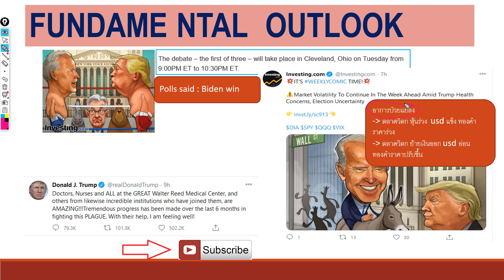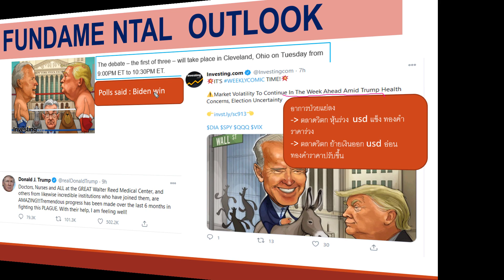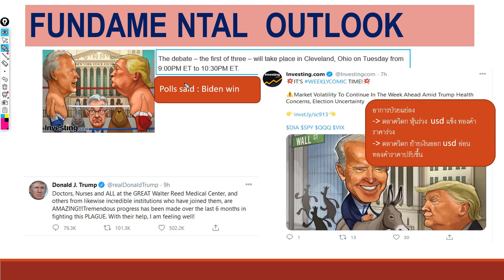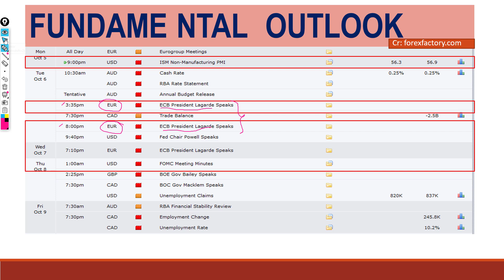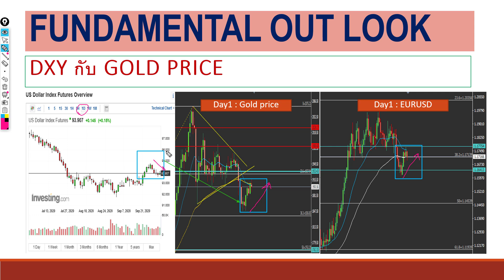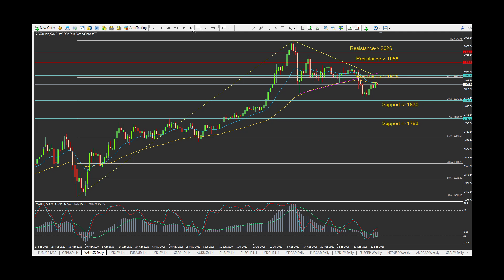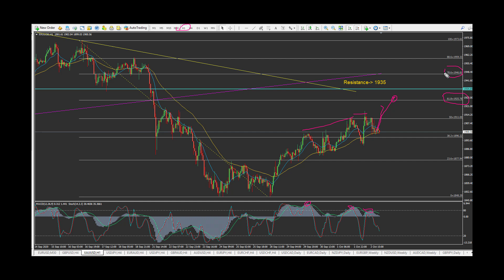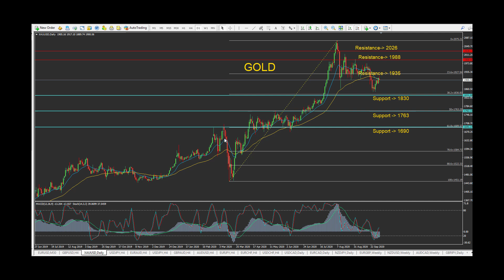บทวิเคราะห์ทองคำ (XAUUSD 5-9 OCT 2020)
บทวิเคราะห์ทองคำ จะปรับตัวเป็นขาลงได้ถึงไหน ควรจะเข้าซื้อได้หรือยัง ลองฟังดูครับ